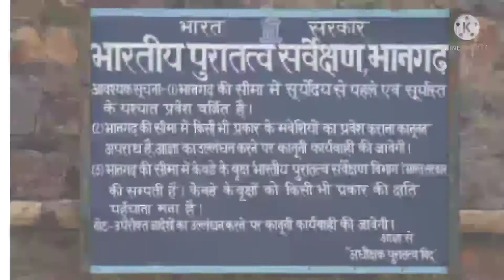भानगढ़ किले का रहस्य 🧐||भानगढ़ में भूत है या नहीं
The information given in the video is based on article and  the information read.This Video is make for entertaining purpose.